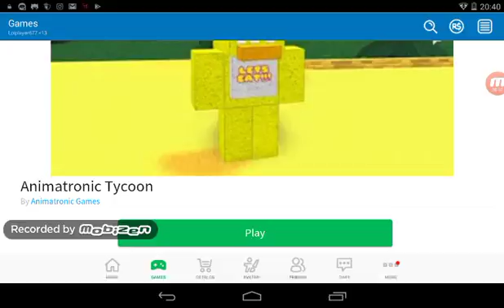Roblox ANIMATRONIC Tycoon Teil1